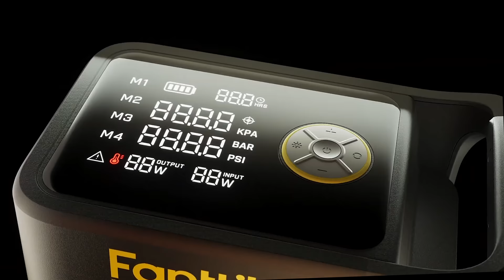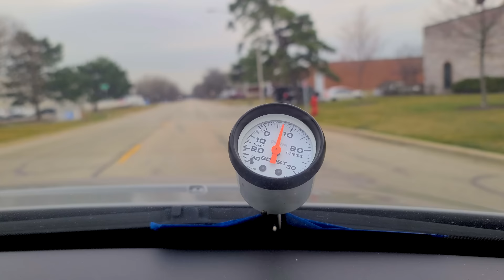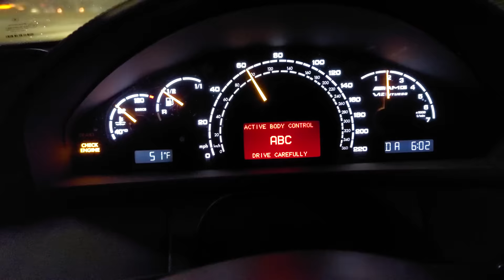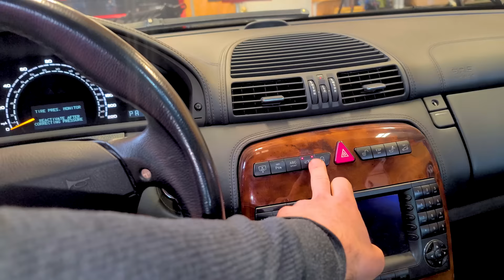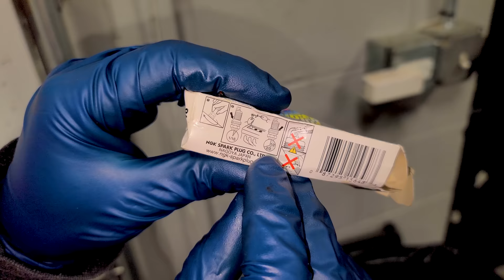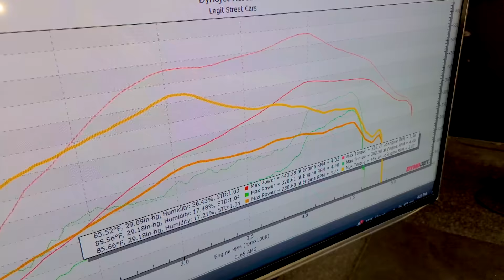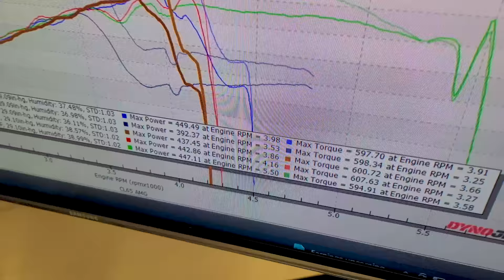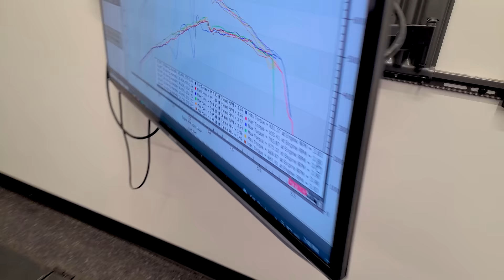I Finally Fixed My CL65 AMG & It RIPPED Until It Broke Again, TWICE! This Is Out Of Control!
Get $70 OFF the Fanttik X9 Ultra Tire Inflator!

Fanttik T8 Apex Jump Starter!

Inflator Carrying Bag!

In this video, I finally have my CL65 AMG ripping until it blows a line and then breaks again at the dyno. What in the world could this be?

Everything car-related I recommend from Amazon!